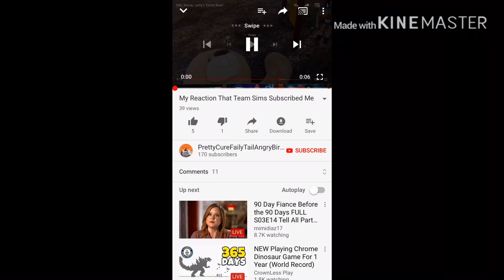It was a mistake BRO.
Jesus, people have to be so triggers over STUPID LITTLE STUFF